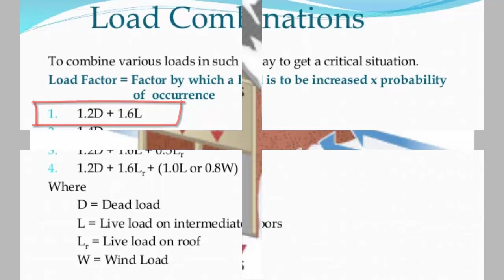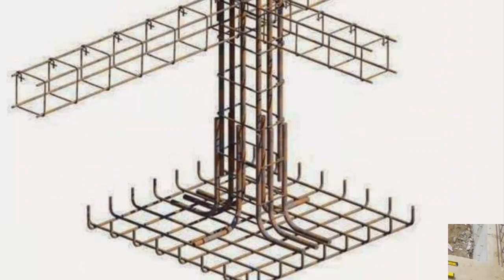Civil Engineering Documentary bangla || EhAn TV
সিভিল ইঞ্জিনিয়ারিং সম্পর্কিত সকল ধরনের প্রশ্নের উত্তর (Job Interview/Basic Knowledge of engineering) পেতে এই লিঙ্কে ক্লিক করুন।ইনশাআল্লাহ্‌ আশা করি এটি আপনাদের উপকারে দিবে।